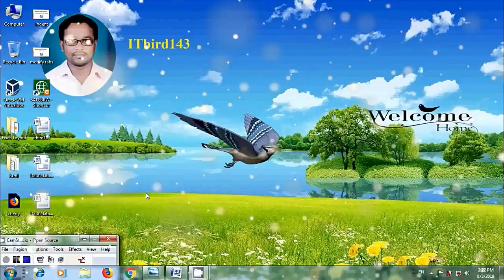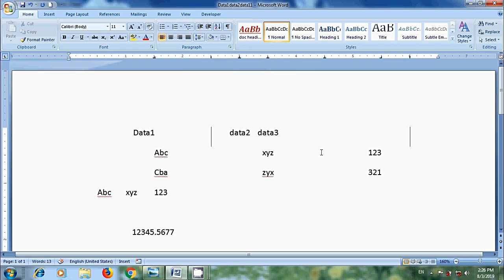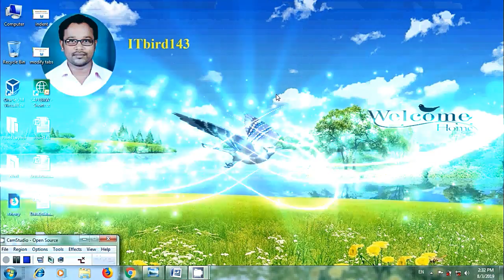Word 2007: How to modify tabs in word document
In this tutorial, I will show you how to modify tabs or creating new tab stops for the text entered in microsoft office word document.